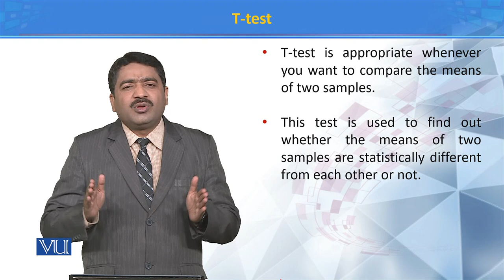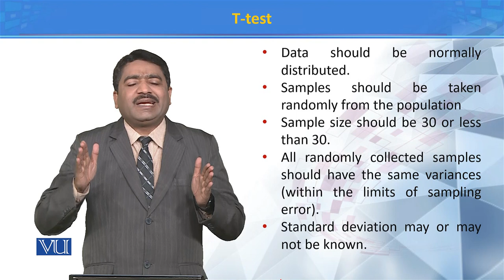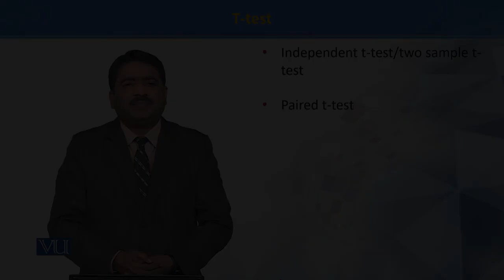T-test | Principles of Systematics | ZOO511T_Topic130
Topic130: T-test
by Dr. Muhammad Tahir